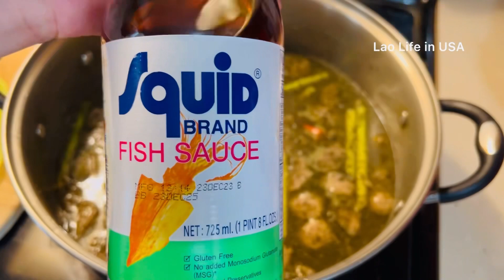แกงงผักขี้เหล็กแบบลาวบ้านเราแชบๆ(Lao style)ແກງຂີ້ເຫຼັກແຫ້ງ